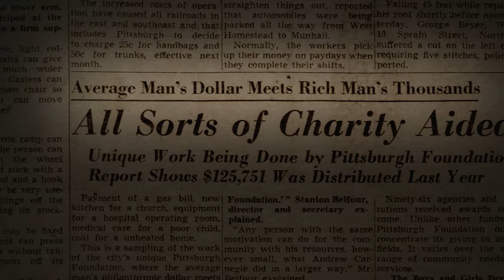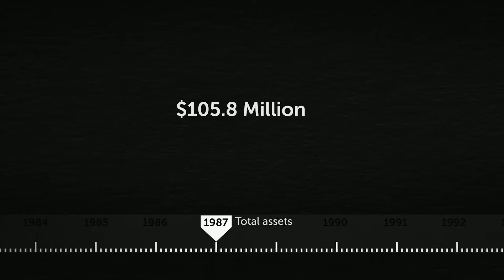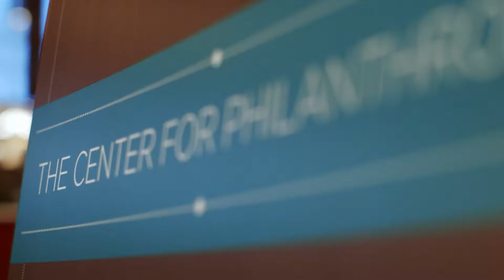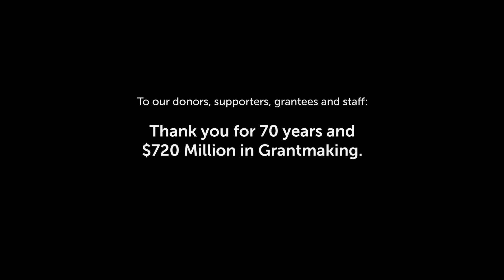The Power to Do Great Things: A Legacy of Giving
Established in 1945, The Pittsburgh Foundation is one of the nation’s oldest community foundations with a passion for charitable giving and a deep commitment to the Pittsburgh community.

The Foundation has a strong focus on community and the positive impact it strives to achieve through its grantmaking, engagement of its donors in critical regional issues and its activities around convening and leadership in collaboration with funding and civic partners.